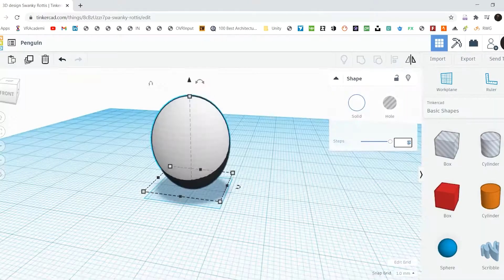3D Game Development and Virtual Reality (Age 9-13)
Create and Play in Immersive Virtual 3D World
Learn Autodesk Tinkercad, Mozilla Mixed Reality, and Unity
(Recommended for age 9-13)